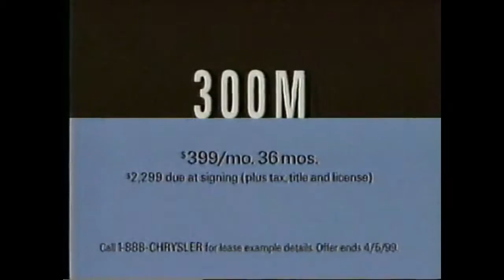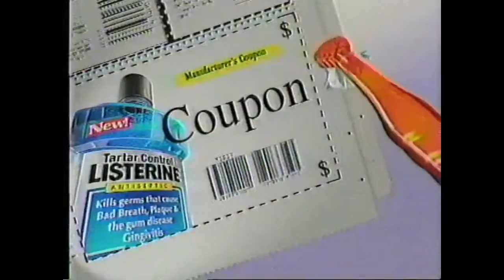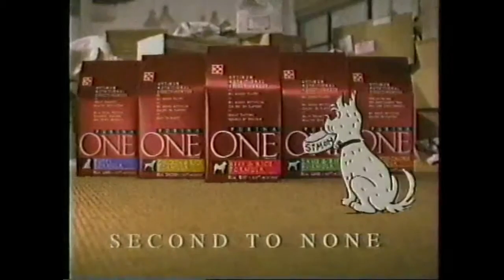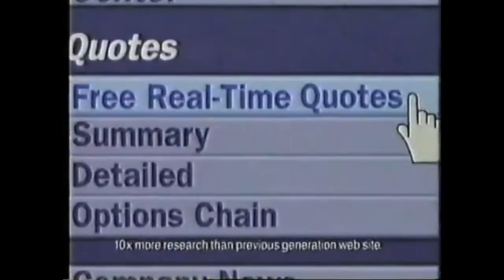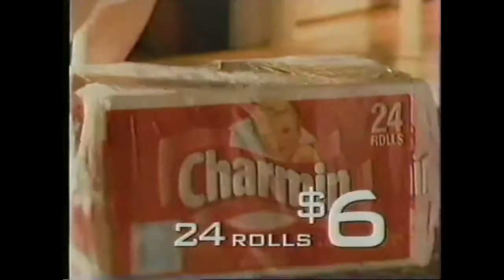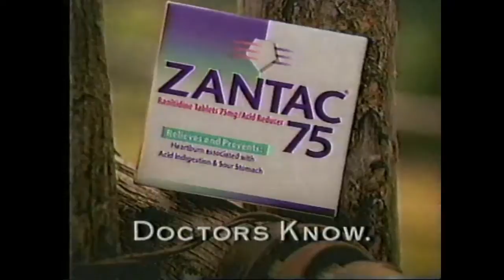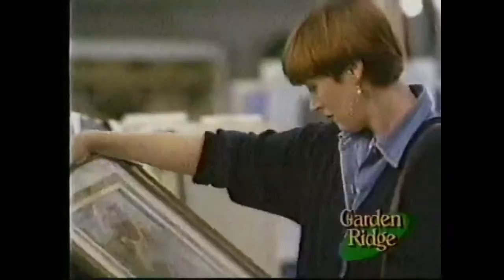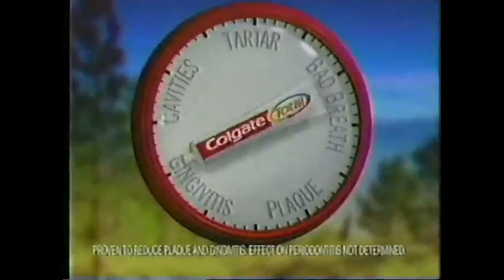Commercials from ABC (Feb. 1999)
These are a bunch of commercials aired on ABC around the Staphen King miniseries "Storm of the Century."